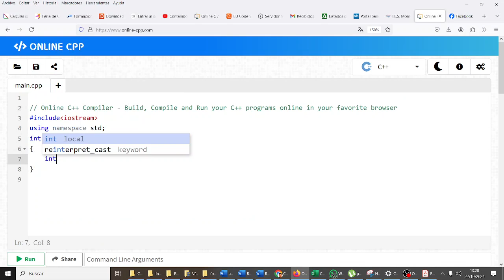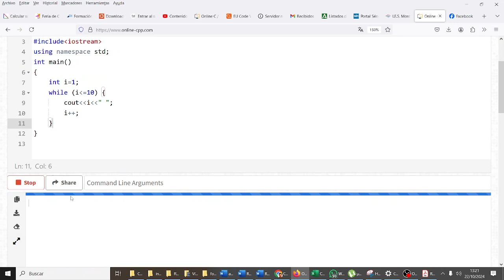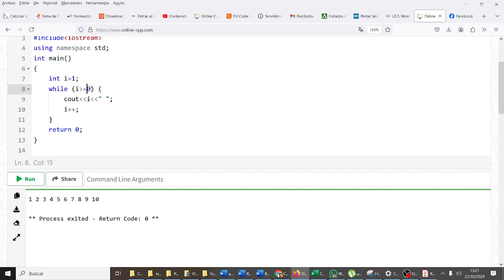Bucle while simple Olimpiada Informática IES Monterroso